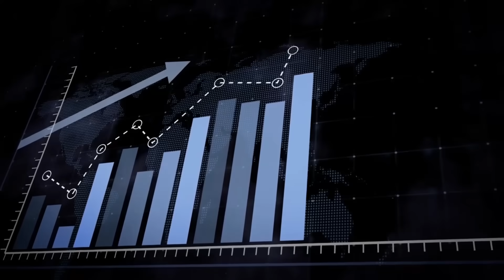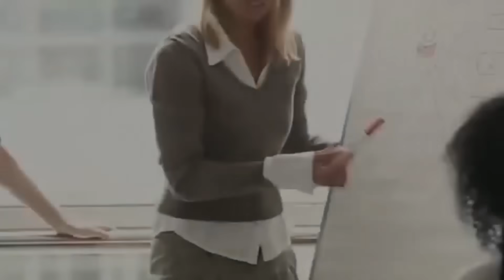Haje virus nshya igiye kudusubiza muri Lockdown ibihumbi byinshi birikujyanwa mubitaro china nuburay